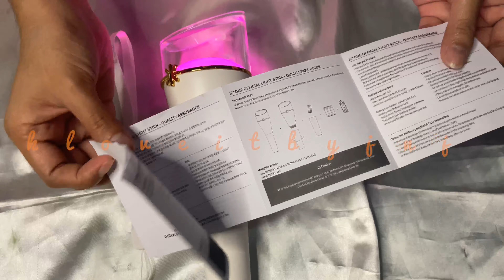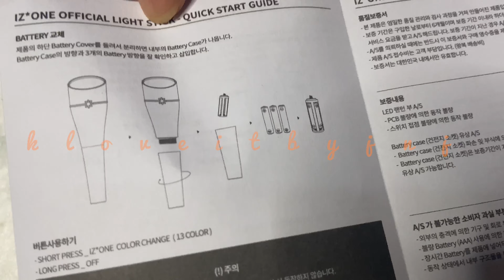Unboxing Official Iz*one Lightstick || Jen N Jane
Where to buy official LIGHTSTICK in the Philippines: see below link.